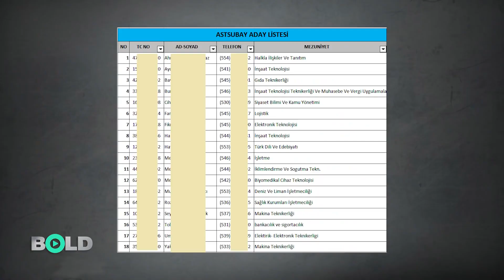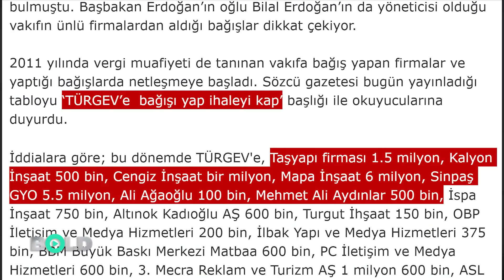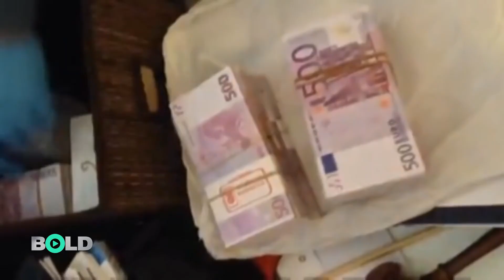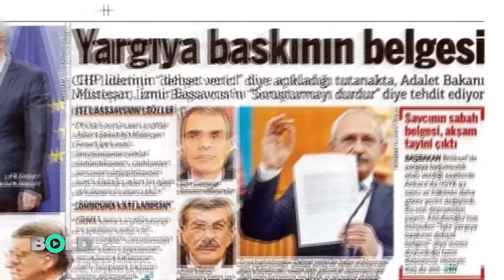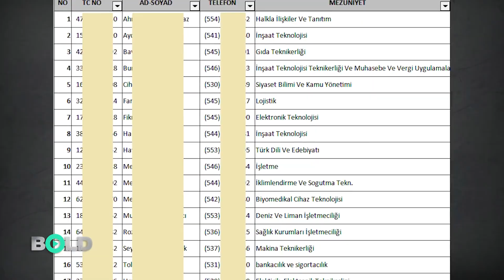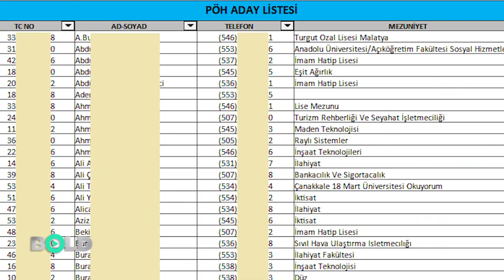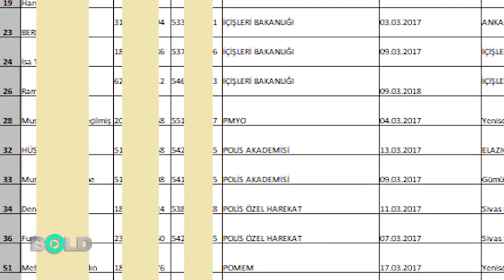akpartinin gerçekleri gün yüzüne çıktı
Erdoğanın kirli çamaşırları